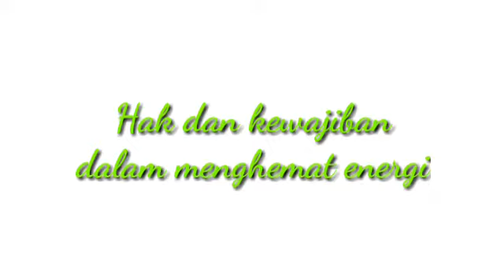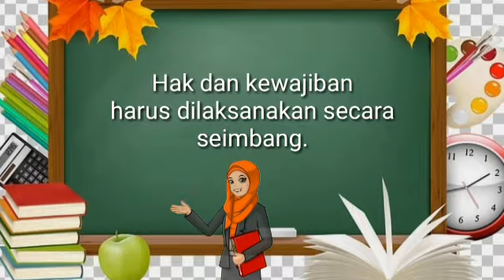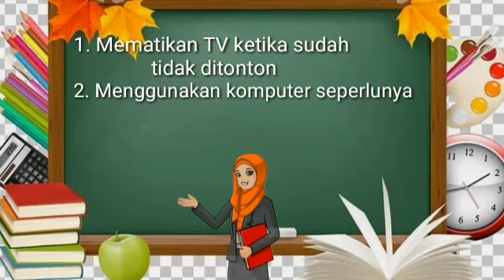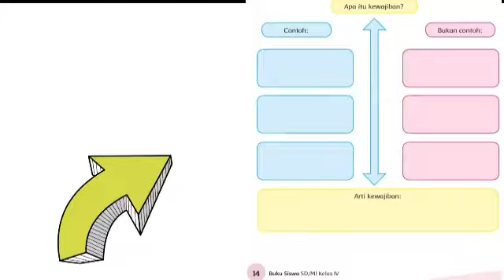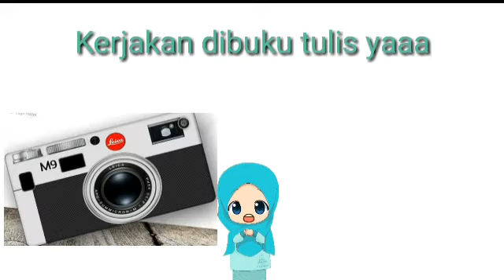PPKN Kelas 4 SDTQ Al Abidin Ska : Hak dan Kewajiban